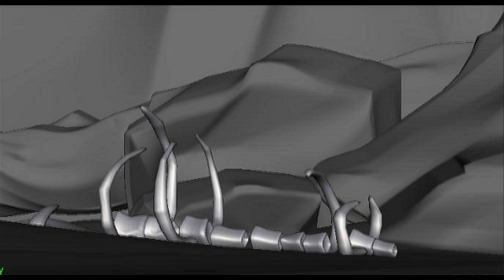Ice Age - Deleted Scenes: Sabre Stake Out (French)